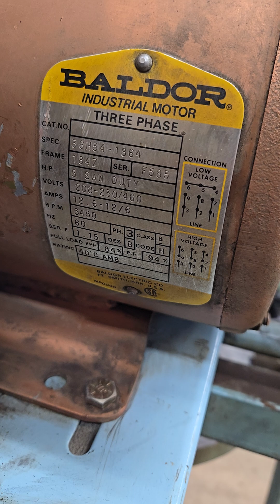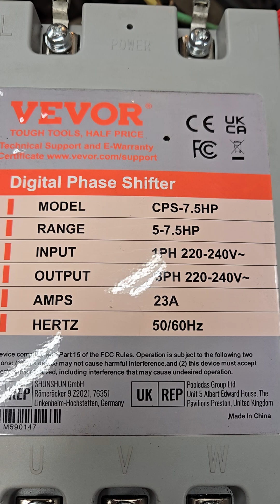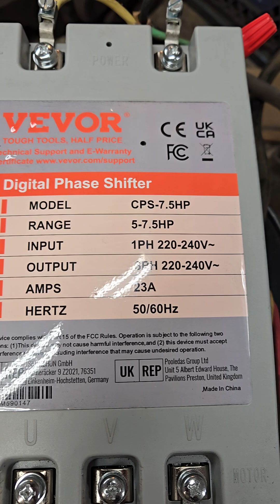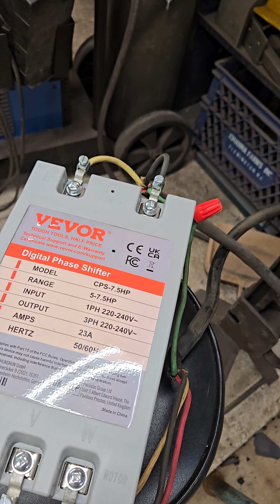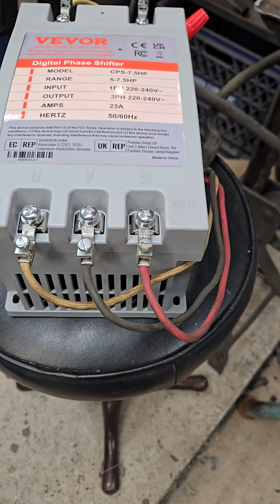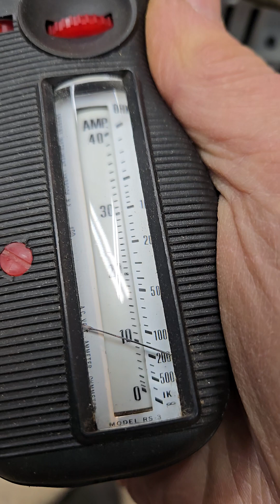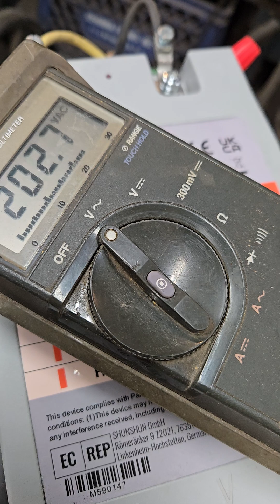Testing a Vevor Digital phase shifter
Economical way to run my three phase motor with single phase power